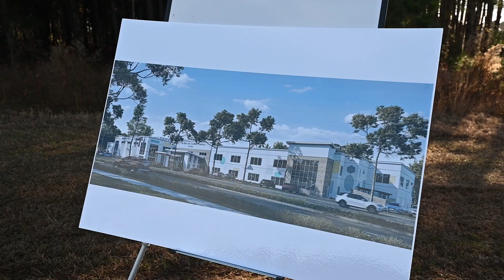TMSA Apex Campus Groundbreaking Ceremony, December 15, 2021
TMSA Public Charter Schools held a groundbreaking ceremony for a state-of-the-art new K-12 campus in Apex on Wednesday, December 15.

City and state elected officials and leaders, TMSA board members, staff, students, parents, project contractors, and other members of the TMSA community gathered at the corner of New Hill Olive Chapel Road and US 64 to celebrate the milestone of the $60M project.

“This campus is the embodiment of the fruits of collaboration, our belief in the future, and the unlimited potential of our young people,” said TMSA Board President Dr. Terrence Thomas. The new campus will not only allow TMSA’s tradition of excellence to continue but further enhance its ability to excel for students in a rapidly changing world.

Tremendous gratitude and reflections on the new campus were the main themes at the groundbreaking ceremony.

“This project is going to be absolutely amazing. This is exactly what all these high-tech companies are asking for us to go ahead and invest,” said Sydney Batch, a North Carolina State Senator. She also presented a commendation for the achievement of TMSA schools. “They have been rated very highly in all of the best public charters schools, and obviously, they have a recipe that is working for them, unlike other schools.”

Emphasizing the importance of STEM education for the state, North Carolina State Representative Gale Adcock said, “this project is very important not only for Apex but for the whole region because it prepares children for math and science careers that cannot be overstated.”

TMSA was granted approval early this year to replicate in Apex its high-achieving Triangle Math and Science Academy. "You already have an existing high-quality charter school, so why would we not want that high-quality charter school to replicate and add another campus?," said Dave Machado, Director of Office of Charter Schools at the NC Department of Public Institution. "We have a school as successful as TMSA we would like for them to be in multiple locations."

More than 2,000 families are waitlisted for Triangle Math and Science Academy.

The new campus will be completed in two phases. In Phase I, TMSA will build a brand-new school, The Math and Science Academy of Apex - TMSA Apex (K-8). In Phase II, TMSA will construct a new high school building for Triangle Math and Science Academy High School, currently located on the Cary campus.

The 200,000 square-foot facilities will feature a variety of advanced educational spaces along with spaces geared towards community engagement.

"We have an opportunity to work together with the visionaries of this project while strengthening our community, building young leaders through quality education of TMSA," said Apex Mayor Jacques Gilbert. "The goal of this project aligns with our strategic mission to cultivate opportunity for the individual and community to live, thrive, and reach their peak."

TMSA Apex will be constructed on 7.5 acres improved by a 72,000 square-foot two-story smart building for 900 K-8 students. The facility will include 39 smart classrooms, five special classrooms, a music room, library, two computer labs, two science labs, a conference room, café-gym, and offices. The school will open its doors in Fall 2022.

The new high school for Triangle Math and Science Academy will be constructed over an 18-acre campus area with a 120,000 square-foot smart facility that will host 800 high schoolers, thrice more than the existing Cary campus. The high school building will feature more than 50 cutting-edge classrooms, labs, a library, a media lab, and a conference center. The environmentally conscious building will be surrounded by outdoor educational fields. The high school campus is expected to be completed in Fall 2023.

TMSA has secured $29.6M tax-exempt bond financing with a 3.4% interest rate over 40 years for Phase I. The project’s financial advisor is Campanile Group, the bond counsel is McGuire Woods, and Truist is the underwriter. Legacy Impact Capital is the project developer, and LAI Group is the design and builder contractor.

TMSA is renowned for challenging students with high academic standards and expectations for achievement through innovative instruction, enhanced by the social-emotional and developmental support systems.

“TMSA is staying true and aligning to that mission of science, wisdom, and peace,” said NC Association for Public Charter Schools Executive Director Rhonda Dillingham. “The science piece is clear in the design of the school, the wisdom is going to be passed along from the leadership and the teachers, and then you give a sense of peace to this community because they have an option they wouldn’t have had before,” she continued. “I think that we can credit TMSA for staying true to that mission, that model, and that’s the key to success.”